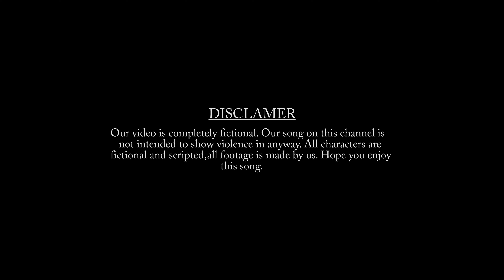Tomay Chara Ghum Asena Maa| Extended version | Presented by Prabhu Ft. by Anindita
Original Credit -
Singer - Madhuraa Bhattacharya
Composition by Jeet Ganguli

Cover Credit -
Music Re-arranged - Sumanta Samanta (Prabhu)
Vocal - Anindita Kayal
Extended Lyrics - Anindita Kayal
Guitar - Souvik Middya
Drums & Percusions - Prabhu
Flute & Violin - Prabhu
Mix & Master - Prabhu & Shankha

Cast -
Sajol Malick, Swarnasree Paul , Suchandra , Tilak , Avik

Story by Prabhu

D.O.P- Tilak Das
Edit - Avik Pal